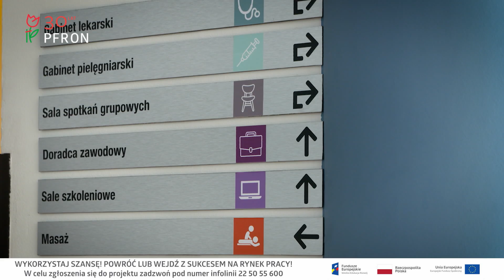Rehabilitacja kompleksowa szansą na przekwalifikowanie zawodowe (AD)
Osoby, które z powodu choroby lub wypadku utraciły możliwość wykonywania dotychczasowego zawodu mogą zgłaszać się do udziału w projekcie unijnym pn. „Wypracowanie i pilotażowe wdrożenie modelu kompleksowej rehabilitacji umożliwiającej podjęcie lub powrót do pracy”. Rekrutacja prowadzona jest w trybie ciągłym przez Państwowy Fundusz Rehabilitacji Osób Niepełnosprawnych.

Głównym założeniem projektu jest przekwalifikowanie zawodowe jego uczestników i tym samym zdobycie pracy adekwatnej do zainteresowań oraz stanu zdrowia. Z zajęć aktywizacyjnych prowadzonych w Ośrodkach Rehabilitacji Kompleksowej mogą skorzystać także osoby z wrodzoną lub nabytą niepełnosprawnością, zmotywowane do podjęcia pracy, które dotychczas nigdy nie pracowały. Przy współpracy z lekarzami, psychologami i doradcami zawodowymi oraz dzięki zindywidualizowanemu podejściu terapeutów osoby te mogą o wiele szybciej zdobyć zatrudnienie na otwartym rynku pracy.